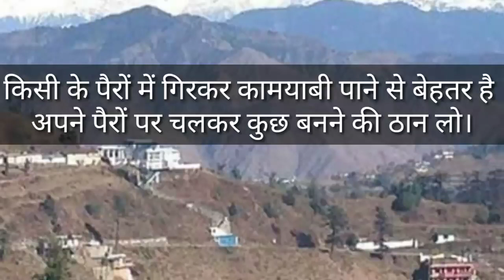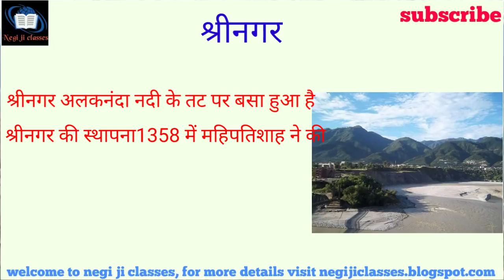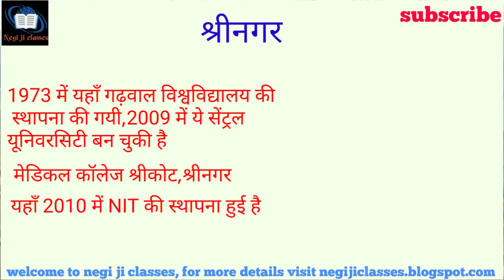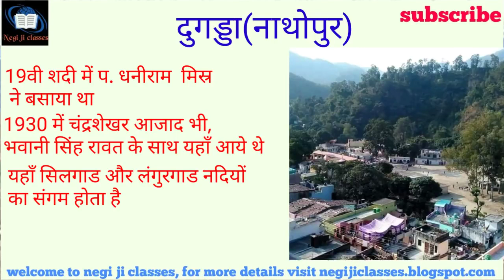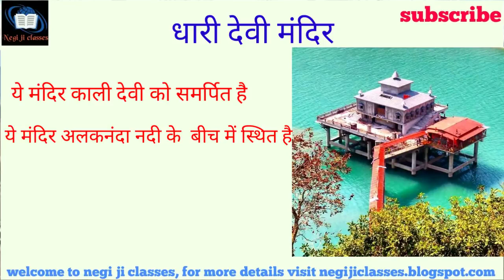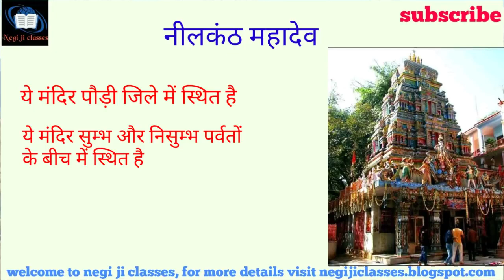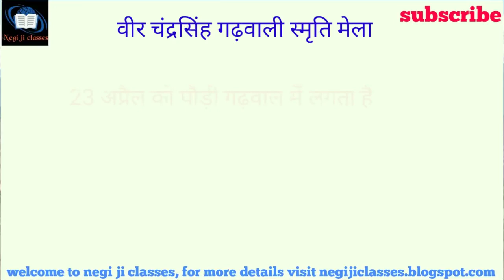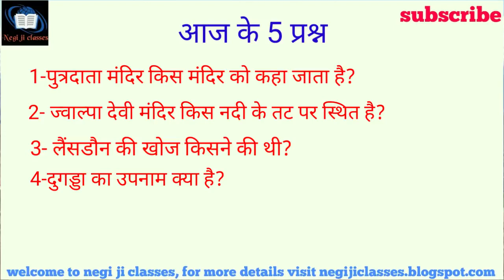पौड़ी गढ़वाल की सम्पूर्ण जानकारी, part 2, Uttrakhand GK district wise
अगर आप उत्तराखंड gk की तैयारी करना चाहते हैं तो आप इन books 👇👇को आज ही खरीद लें👇🙏
UTTRAKHAND GK BOOKS

उत्तराखंड परीक्षा वाणी.👇👇

सामान्य हिंदी (best book)👇👇

सामान्य अध्ध्यन gk (best book)👇👇

Gk ( kiran publication) Best book👇👇

reasioning book (best book)👇👇

reasioning arihant(100 rs only)👇👇

उत्तराखंड समग्र ज्ञानकोष👇👇

उत्तराखंड संपूर्ण अध्यन👇

उत्तराखंड जिला दर्शन👇

उत्तराखंड का संपूर्ण इतिहास👇

उत्तराखंड समग्र ज्ञानकोष👇

उत्तराखंड atlas 👇

उत्तराखंड PRACTICE SET 1👇👇

उत्तराखंड gk👇👇

उत्तराखंड PRACTICE SET 2👇👇

ये वीडियो भी जरूर देख लें

साथ ही साथ अब आप हमारे facebook page "negi ji classes" पर भी हमसे जुड़ सकते है, नीचे लिंक पर क्लिक करके।👇